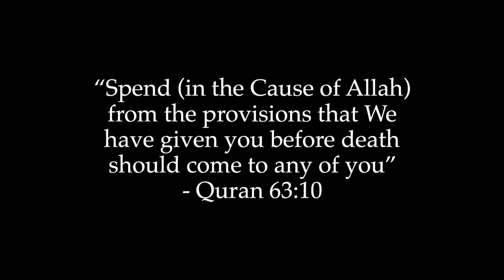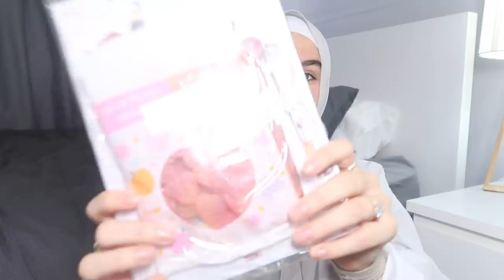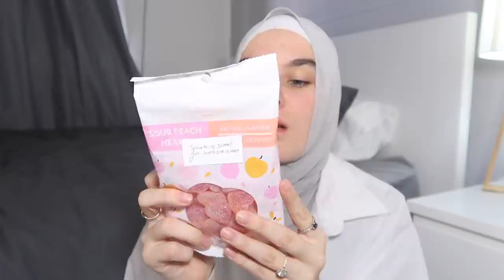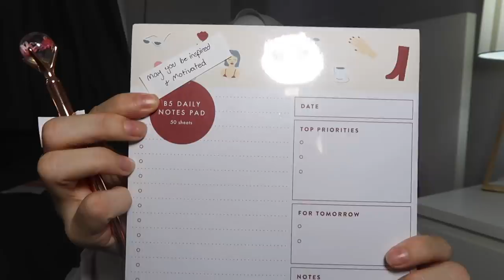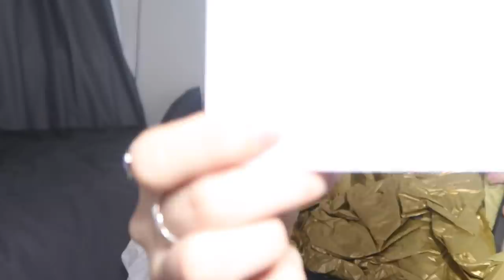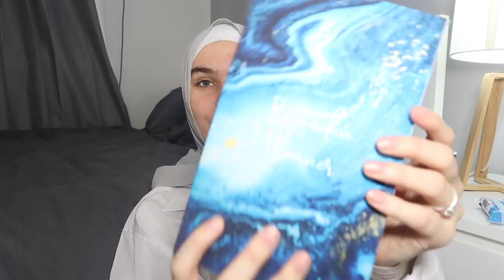RAMADAN GIFT EXCHANGE 2019 (W/ CHLOE GEM & THE SCOTTISH REVERT TEACHER)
Hey y’all!! Today’s video is a collaboration with two of my favourite people, Chloe and Aisha. It’s an unboxing video where I open their gifts. InShaAllah make sure you check out their videos linked below to see what I got them and what they got eachother!! ❤️

|| It’s a good day I hope you’re feeling it ||

LINKS:

MY FAVOURITE QURAN 》

***note: I do NOT give permission for anyone to post my video content onto their YouTube channels or websites. Any attempts to do so may result in legal action.